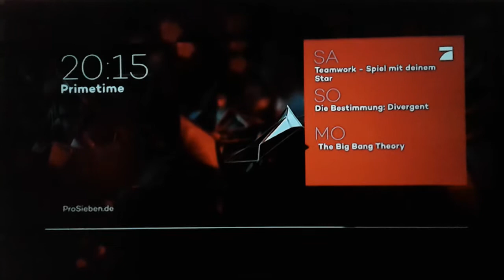Pro Sieben Primetime Highlights | Trailer Juli | 2017